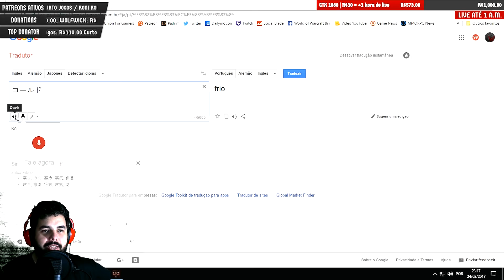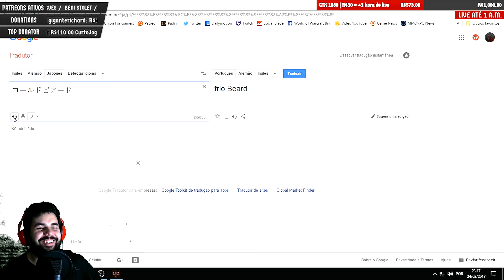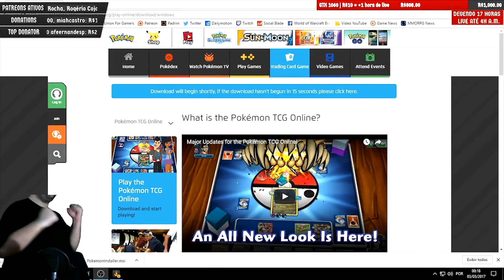TOP 10 VEXAMES NA LIVESTREAM #2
PATREONS DE MARÇO/2017:
- Daniel Martins
- Curto Jogos
- Roni Rodrigues
- Beni Stolet
- Danilo Rocha
- Rogério Coja
- Décio Oliveira
- Caio Lima
- Vitor Oliveira
- Marcio Moraes
- Joan FTW
- Cláudio Antonio
- Jarison Vinho
- Afeernandesp
- João Marcos
- Wolfwick
- Miahcastro
- Zell_Hawk
- Nethanias